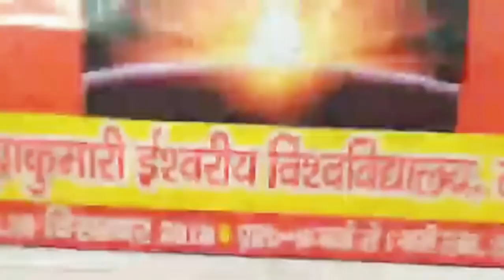ग्रहस्थ व्यवहार संभालते हुए 👉क्रोध मुक्त "विजयी रत्न" बनने की 🇲🇰ईश्वरीय🇲🇰 अभ्यास और बेहद सहजविधि...